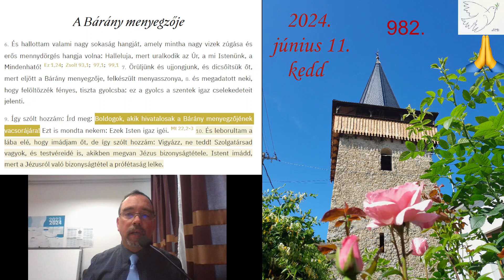2024 06 11 kedd Prófécia ma és a bárány menyegzője Jel 19,1-10